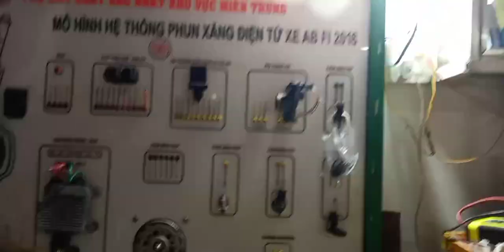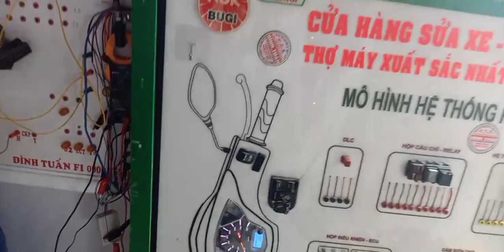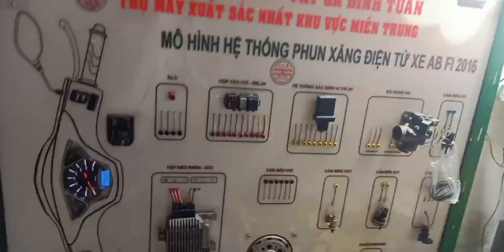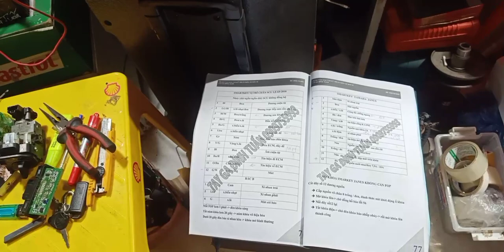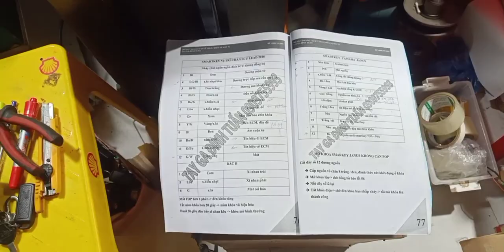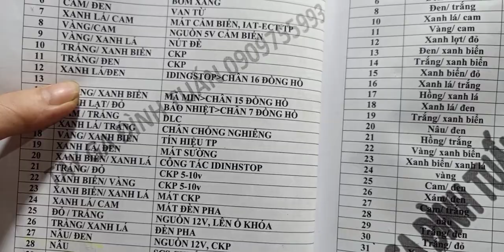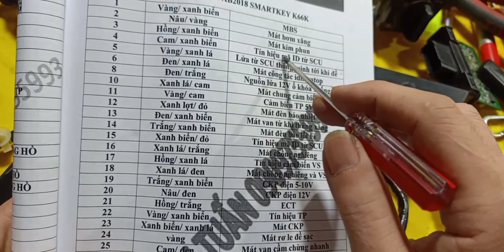Tay ga Đình Tuấn: GÓC CHIA Sẻ về xe phun xăng điện tử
KÍNH GỬI ĐẾN QUÝ ZỊ THỢ MÁY
 NHÓM HỌC ONLINE TRỰC TIẾP(CÒN GỌI LÀ TRỰC TUYẾN 15 ĐÊM.
ĐẶC BIỆT : KHÔNG LÀM HÀI LÒNG QUÝ ZỊ 👆 ĐÌNH TUẤN TÔI ĐÂY XIN HOÀN LẠI TIỀN QUÝ ZỊ 💯% HỌC PHÍ
           PHẦN 1
1 Hướng dẫn Ae sử dụng đồng hồ đo
2 Hướng dẫn Ae Kt rơle +đo mô bin Fi
3 Hướng dẫn Ae đo kt tất cả Cảm biến
4 Hướng dẫn Ae kt đo CKP kích
5 Hướng dẫn Ae đo sạc các dòng xe
6 Hướng dẫn Ae cắm dây sơ đồ chân Ecm
7 thực hành Pan trên xe
8 phân tích dữ liệu trên máy Chẩn đoán
9 hướng dẫn Ae nhẹ nhàng xử lý nồi côn
10 với tất cả cách kt pan bệnh xử lý nhanh tay.
11 Ae học về làm khóa Piaggio vespa
12 Ae học về làm khóa thông minh SMK
13 hướng dẫn Ae cách kiếm tiền
    QUÝ ZỊ vui lòng lh cho tôi 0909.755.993
              Phần 2.  Quý Zị học 6 đêm.
 👌 Nhóm học Xử lý làm nồi côn rung giật , gợn gợn sóng giải 40/50 km/h
👌 Tháo Lắp ráp Động cơ xe ga
👌 Kiểm tra ECM sống hay chết
Không làm Quý Zị hài lòng TAY GA ĐÌNH TUẤN tôi đây ,👍 xin hoàn lại tiền cho Quý Zị 💯 %
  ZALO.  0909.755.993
Tay ga đình Tuấn xin cảm ơn đến quý Zị đã đọc bài viết của tôi .🥰
Một lần nữa Tôi xin chân thành cảm ơn Quý Zị!